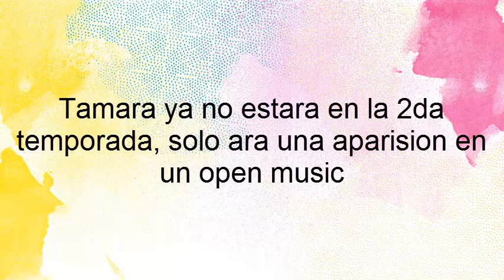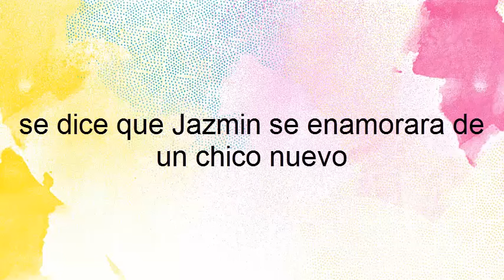Soy Luna Spoilers de la 2 temporada - 1 parte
Soy Luna Spoilers de la segunda 2 temporada - 1 parte